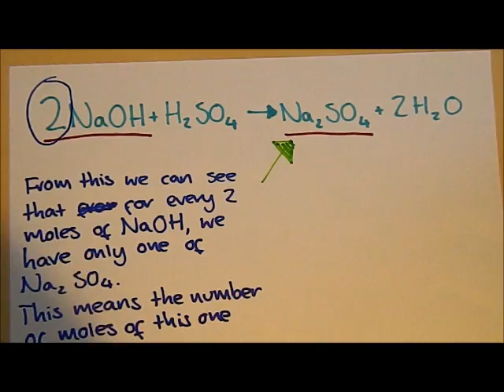Titration Calculation - Chemistry GCSE - C3 revision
Sorry this one isn't as clear as the others, I didn't have as long to plan it and stuff. Also I have a new desk! It's brown now. Not white.
If you have any questions just comment and ask or message me and I'll help out. (: